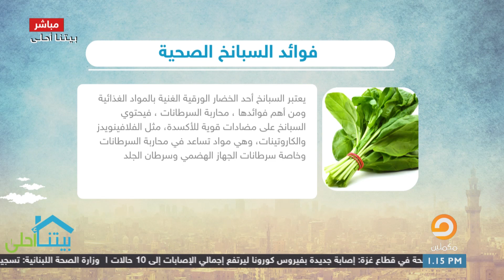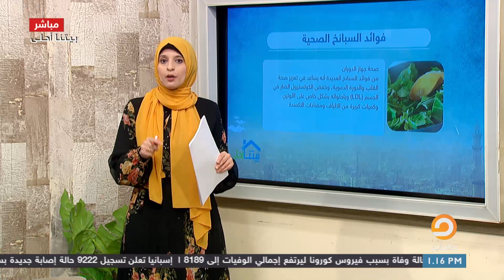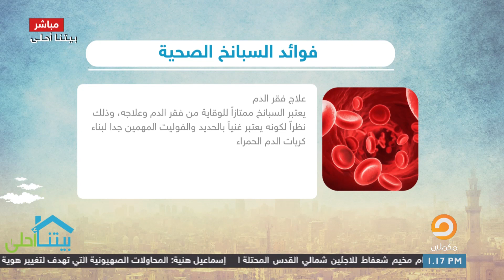لو مش بتحب السبانخ .. لازم تشوف الفيديو دا 👇